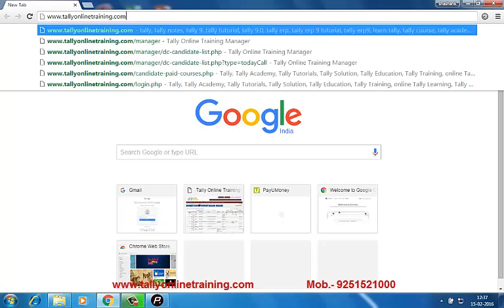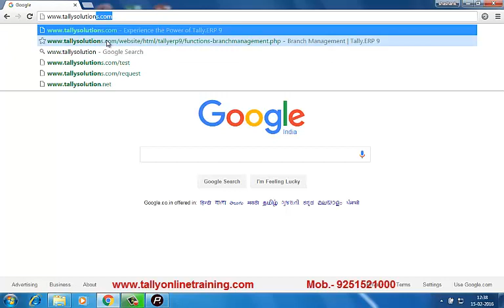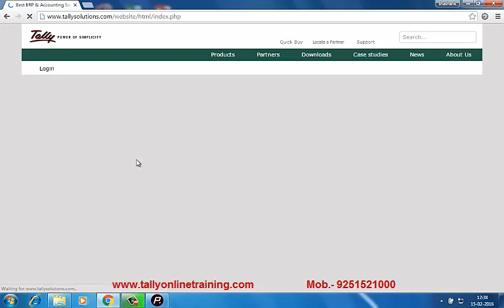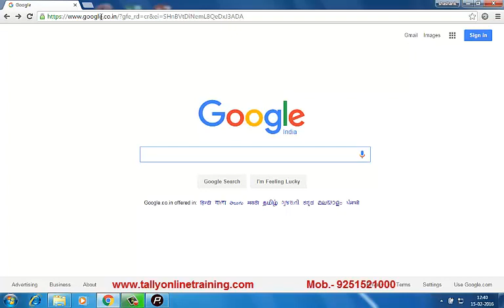2 Search Websites on Internet | Learn Internet | Online Training on Internet | RS-CIT Training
on Internet | Learn Internet | Online Training on Internet | RS-CIT Training